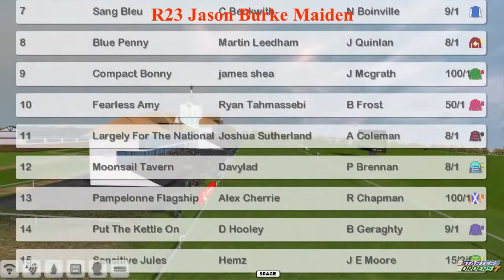NH WK1 R23 Jason Burke Maiden